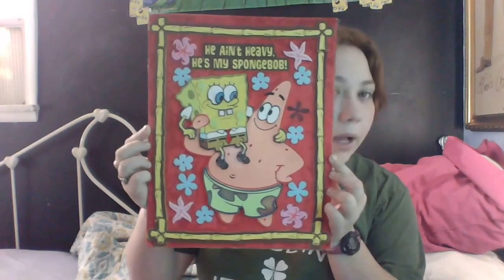Before the dating begins (just talking)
I hope you guys learn a little bit about me from this. I love everyone. Have a great day and good luck scouting for my perfect mate.